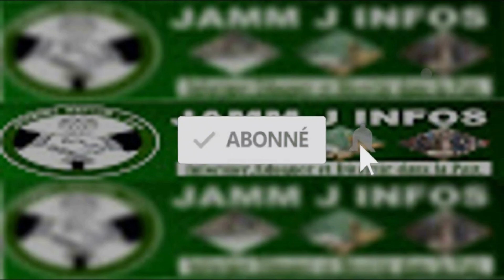Rentrée scolaire 2021:Don de fournitures scolaires et matériels par Mme le maire AISSATOU S. DIAWARA